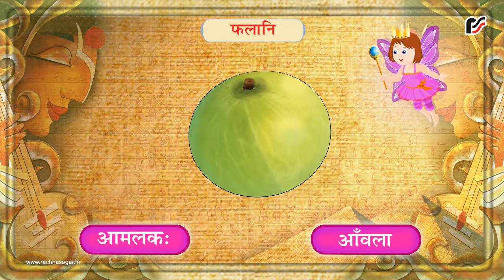आमलकः – फलानि – Hindi